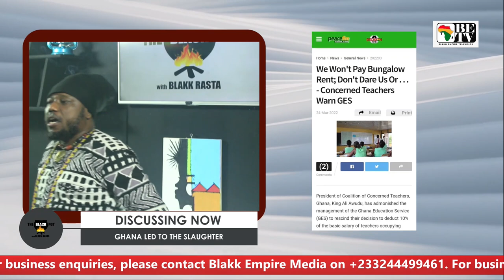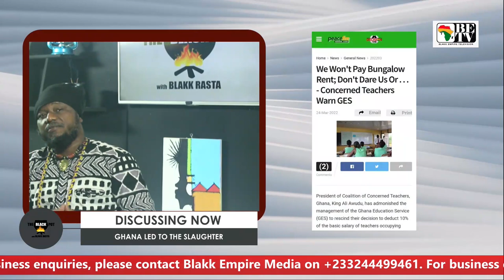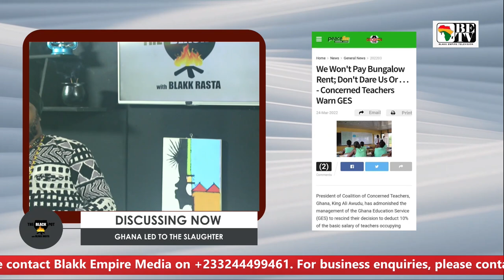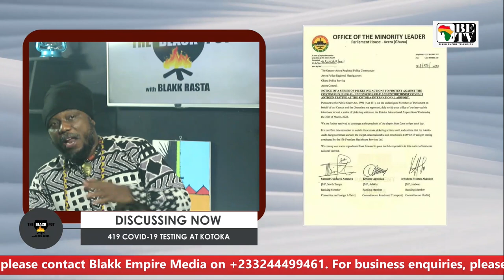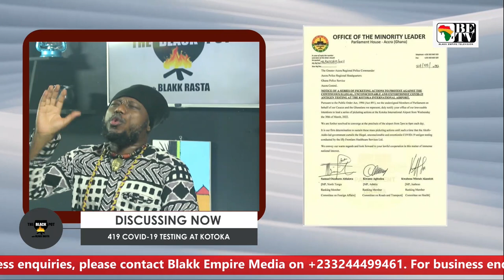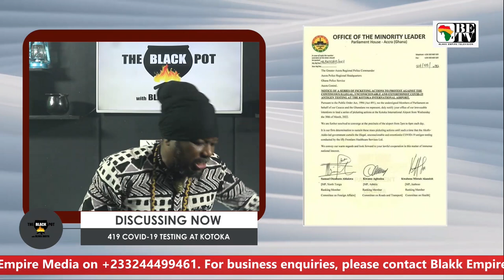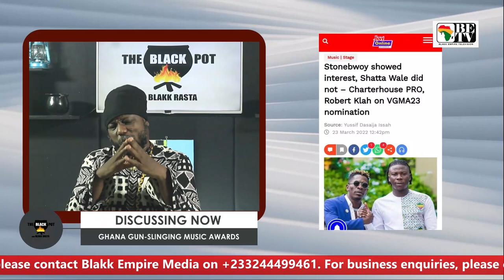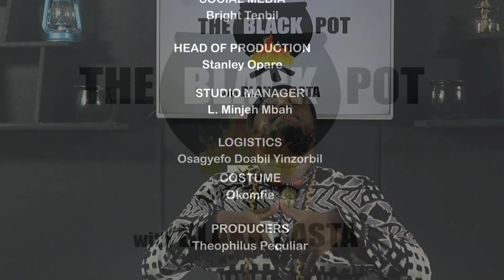THE BLACK POT WITH BLAKK RASTA DISCUSSES FUGITIVE KEN OFORI ATTA,KENNEDY AGYAPONGS TEARS, 419 COVID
BLAKK RASTA IS A RADICAL PATRIOT WHO PUTS THE NATION FIRST. IN THE BLACK POT, HE DISCUSSES THE CONTINENT. IN THIS EDITION, HE LOOKS AT : 1. FUGITIVE KEN OFORI-ATTA 2. SAVIOUR N.D.C., THE ULTIIMATE QUESTION MARK 3. GHANA LED TO THE SLAUGHTER
4. KENNEDY AGYEPONG'S TEARS 5. 419 COVID-19 TESTING AT KOTOKA
6.GHANA GUNSLINGING MUSIC AWARD